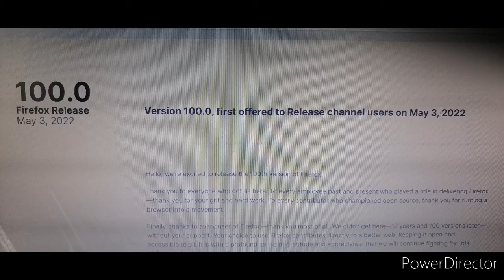Happy 100th Release of Mozilla Firefox!